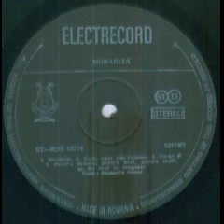Mirabela Dauer-Morarita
Lyrics by Nicolae Stroe and Puiu Maximilian